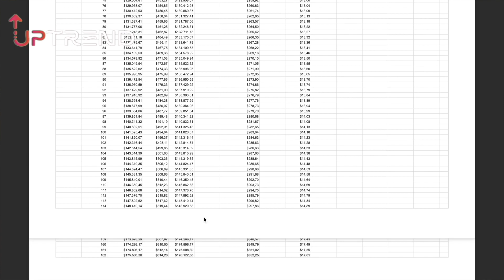Pass auf bei Passivo! Die Passivo Erfahrung 2023! Unsere Meinung zu dem Projekt Passivo!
In diesem Video zeigen wir dir einen der besten Wege um Geld zu verlieren, bzw. schnelle Wege um Geld zu verlieren.
Auf unserem Kanal findest du aktuelle Krypto News und Warnung vor Ponzi Scheme.
In unserer Krypto Projekt Analyse 2023 geben wir dir unsere Passivo Meinung 2023.
Warnung vor Ponzi!!!
Das neue Projekt 2023 wird in diesem Video der Krypto Scam Analyse unterzogen.
In diesem Video findest du einen Passivo Erfahrungsbericht bzw eine Passivo Erfahrung deutsch.

0:00 - Intro
2:00 - Worum geht`s?
4:38 - Wie funktioniert das System
5:38 - Zahlen lügen nicht!
6:42 - Fazit